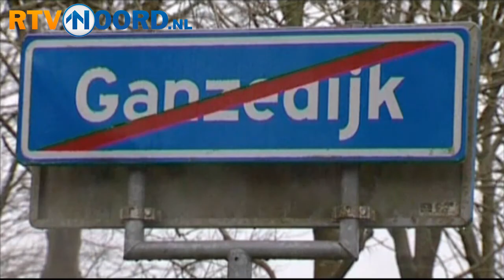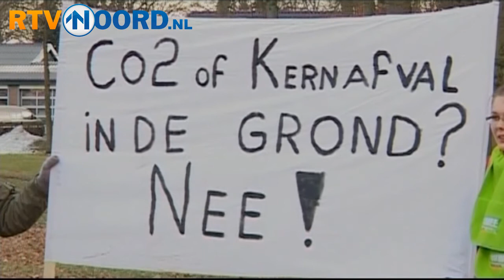Noordelijk Lijsttrekkersdebat [ 27-5-2010 ]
De lijsttrekkers van de zeven grote partijen gaan in het Academiegebouw van de Rijksuniversiteit Groningen met elkaar in debat. De discussie wordt rechtstreeks op tv en internet uitgezonden door Omrop Fryslân, RTV Drenthe en RTV Noord.

De lijsttrekkers van de acht partijen worden onder vuur genomen over noordelijke onderwerpen. Daarbij komen thema's als de leegloop van het platteland, de vorming van één noordelijk landsdeel en de mogelijke CO2-opslag in het Noorden aan de orde.

De discussie wordt geleid Dieuwke Kroese (Omrop Fryslân) en Edwin Pasveer (RTV Noord).